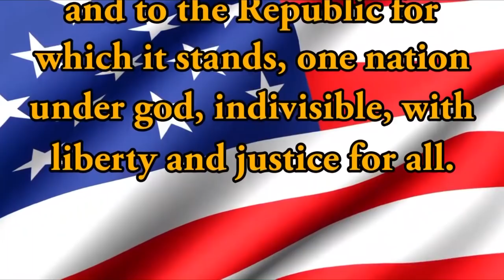HDTV Morning Announcements 1/25/2019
Hey, is that you in the background? Oh, dear Neptune, you're famous!